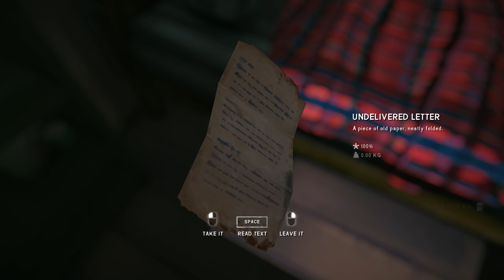Exploring a hidden glowing cave | The Long Dark Wintermute (Part 13)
Helloo! Back with some more of The Long Dark story mode, Wintermute. Making our way to the plane crash and exploring some places I've never been before ^^

Other Links & Socials
♡ Steam - TigerJelly
After a mysterious flash of light in the night sky, bush pilot Will Mackenzie and his passenger Dr. Astrid Greenwood crash in the brutal wilderness of Northern Canada. Separated at the crash site, the two struggle to make their way to remote Perseverance Mills, a mountain community plagued by a mysterious illness. The majestic aurora flashes across the night sky, everything electronic seems to have been neutralized, and the wolves are howling as the frigid winter threatens the survivors of remote Great Bear Island.

WINTERMUTE is the five-episode narrative mode for The Long Dark. *The episodic story builds on the award-winning survival sandbox gameplay that has put The Long Dark on the top of many "best of" lists since the game's launch in 2014, adding a thoughtful narrative experience that explores the history and current mysteries of Great Bear Island, as survivors there comes to terms with the "Quiet Apocalypse". WINTERMUTE tells the story of bush pilot Will Mackenzie and Dr. Astrid Greenwood as they race to save a remote community from the ravages of this deadly wilderness in a world where all electronics have gone dark, possibly for good.